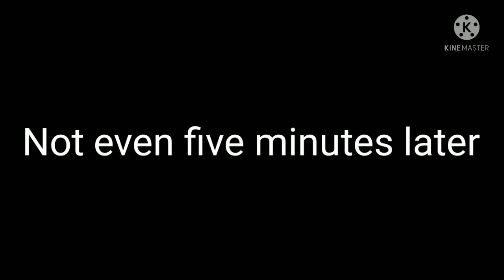Vodka|Skit|Hey I'm posting again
Hi welcome to small skits because rp brain rot for Gacha skits goes brrr